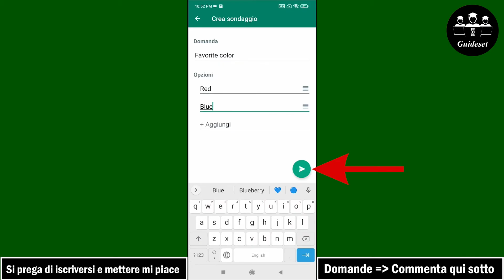Come Creare Un Sondaggio Su Whatsapp (Nuovo Aggiornamento) | Crea Sondaggi Whatsapp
In questo video imparerai come creare un sondaggio su WhatsApp passo dopo passo. Creare sondaggi WhatsApp è molto semplice e puoi farlo facilmente con questo tutorial.